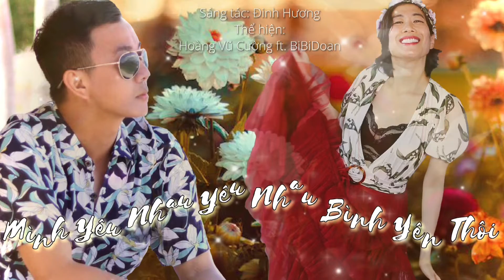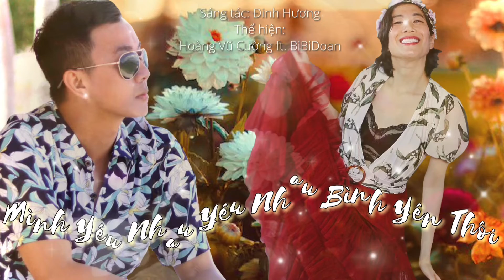Mình Yêu Nhau Yêu Nhau Bình Yên Thôi (Đinh Hương)- Hoàng Vũ Cường ft. BiBiDoan- dễ thương xỉu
Ca khúc này sao mà dễ thương muốn xỉu thế nhỉ? Năng lượng đầu tuần của BiBi đây. Hai chị em nhà tớ đều có những chuyện xui, buồn chán nên rủ nhau thả hồn hát, cùng ra tác phẩm cho đời vui & tươi đẹp hơn. Em Nô nhà tớ đấy ạ, lúc nào em ấy cũng rất tuyệt vời, chị Bi ăn ké em Nô nên mới được hay thế này đấy… Yêu lắm luôn tác phẩm này của hai chị em Bi. ❤️ Ai cần chút năng lượng đẹp thì cùng thưởng thức tác phẩm này nhé! 🌻

❤️Cám ơn em Nô luôn đồng hành ca hát với chị & mang lại niềm vui ngọt ngào trong cuộc sống của chị Bi.

🎼 MÌNH YÊU NHAU YÊU NHAU BÌNH YÊN THÔI
Sáng tác: Đinh Hương
Thể hiện: Hoàng Vũ Cường ft. BiBiDoan

Graphic/clip/video design: BIBIDOAN-New York

Đây là Bi hát thâu amatuer trong phòng Bi, qua Sing Now app dùng iPad Pro và dây Mic đeo tai bình thường. Không có thiết bị thâu, không chỉnh sửa hay mix gì cả.